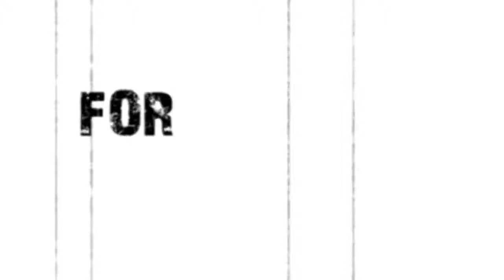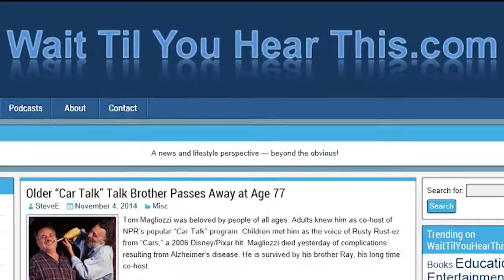Molotov Mitchell Loses Bid for NC Senate Seat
The long months of a North Carolina Senate race ended for Molotov Mitchell Tuesday night in the banquet room of a downtown Raleigh restaurant.